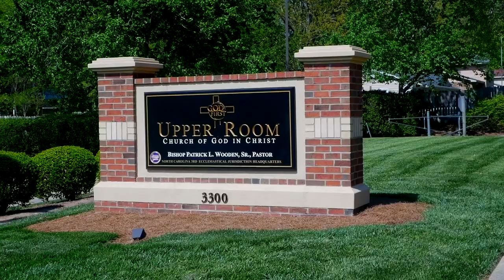Bishop Wooden Preaches // "I Escaped His Hands" Part 2